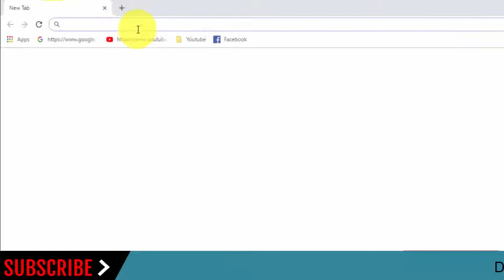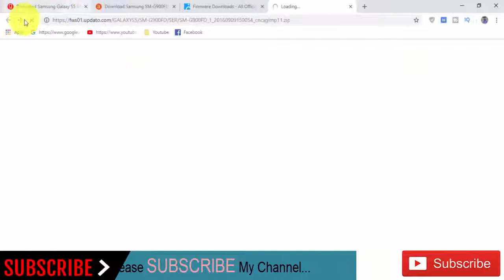Download Samsung Galaxy S5 SM-G900FD Stock Rom ! Official Firmware Update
In this Website (gsmrom.net) we have managed to share the Original Samsung Stock Rom (firmware) for all the available Samsung Devices. we will give you a tutorial on how to update the firmware of your Samsung Galaxy S5 SM-G900FD.

Required for this is:
- your Galaxy S5 SM-G900FD, with at least 30 percent charge.